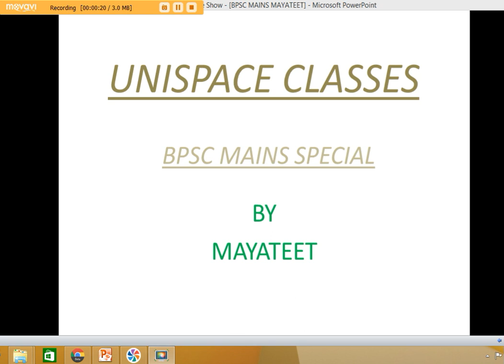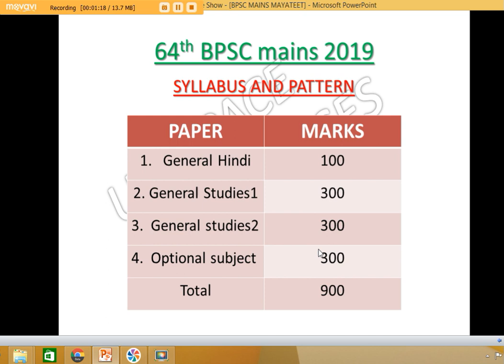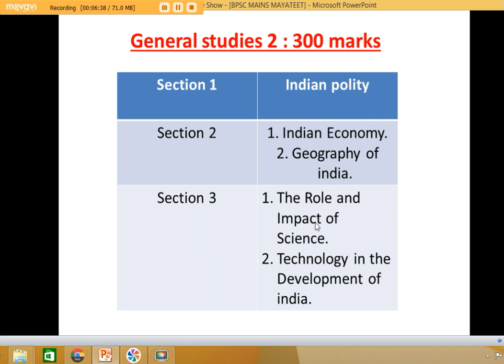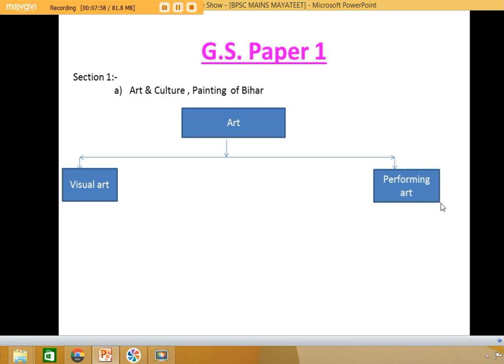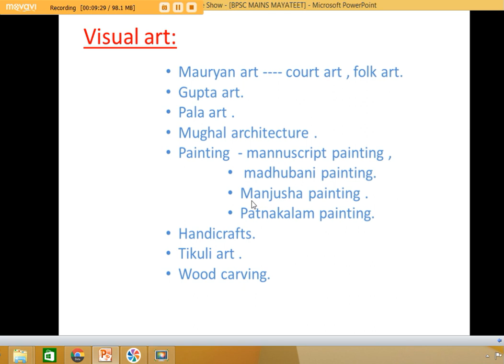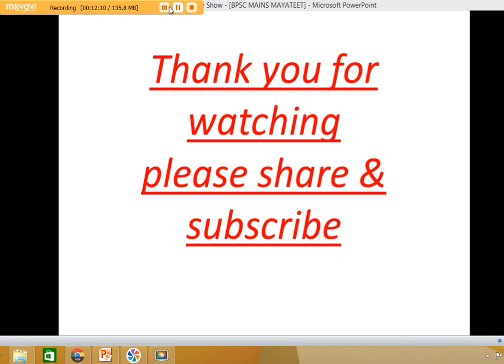64th BPSC MAINS OVERVIEW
GIVE SUGGESTION &ADVICE FOR ANY IMPROVMENT AND VIDEO